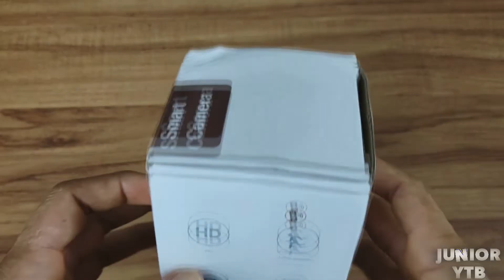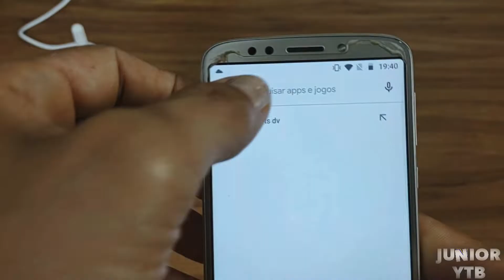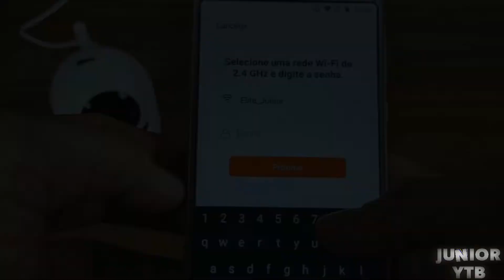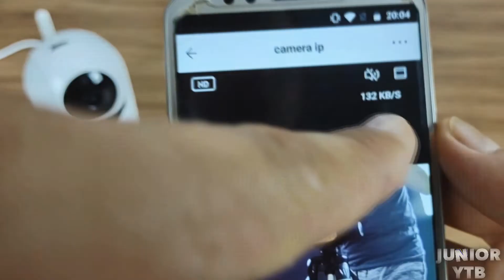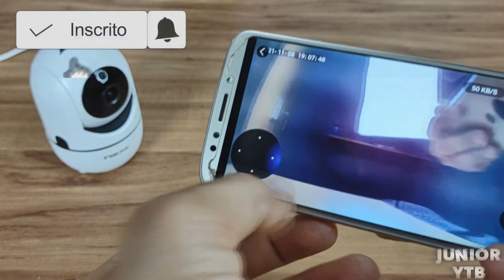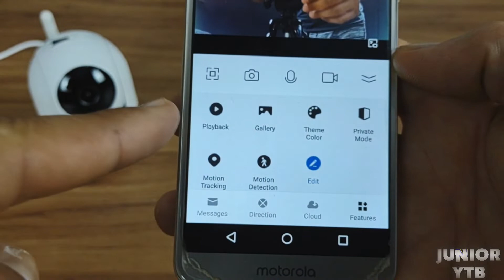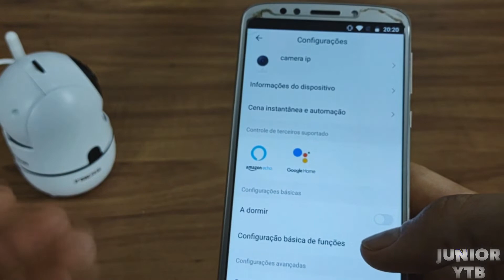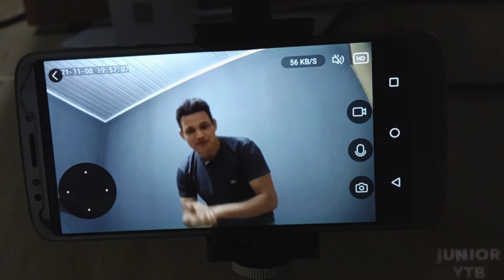CÂMERA IP DE SEGURANÇA (👶Babá Eletrônica) - Câmera IP com Sensor de Movimento e Visão Noturna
★★★  CÂMERAS ESPIÃS  ★★★

★★★ RASTREADOR VEICULAR ★★★

★★★ ACESSORIOS PARA CÂMERAS ★★★

★★★ CARREGADOR PORTATIL ★★★

★★★ BABÁ ELETRÔNICA ★★★

★★★ CÂMERA VEICULAR ★★★

★★★ CARTÃO DE MEMORIA ★★★

★★★ GRAVADOR DE VOZ ESPIÃO ★★★

★★★ SMARTWATCH  ★★★

🔥Acesse o nosso treinamento, tudo relacionado ao mundo da espionagem.